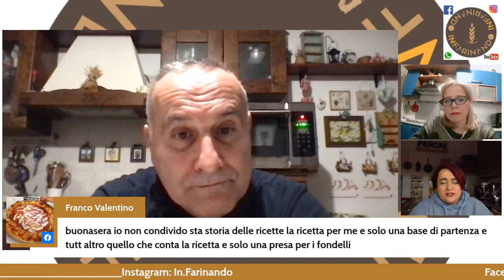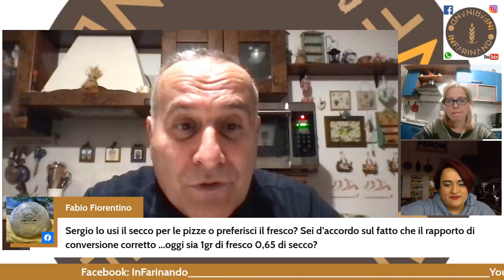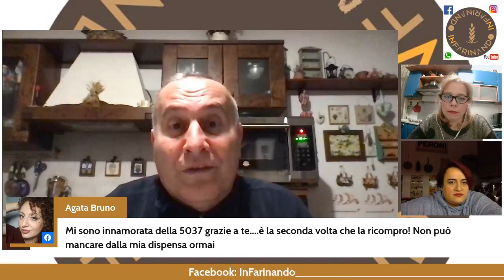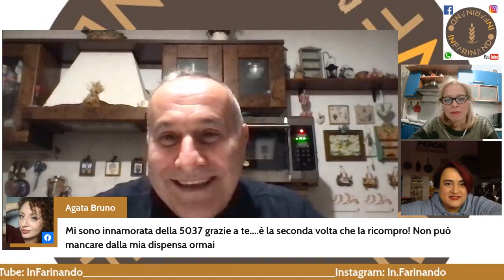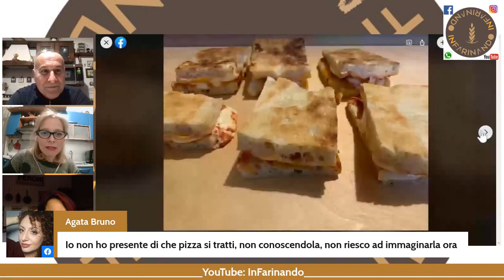Sergio Mura ospite ad InFarinando Live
Argomenti trattati: Pizza Napoletana, Teglia Romana, Pinsa, Pizzetta Sarda, cottura e forni semi-professionali.